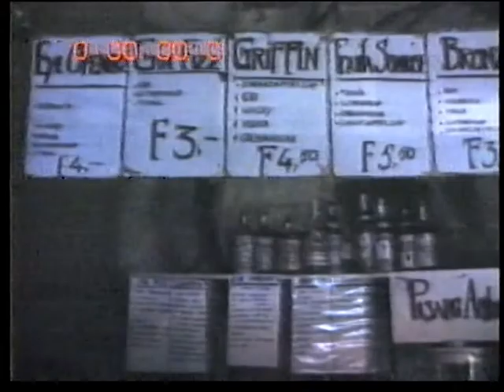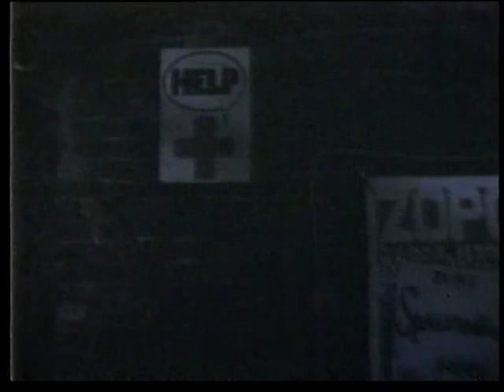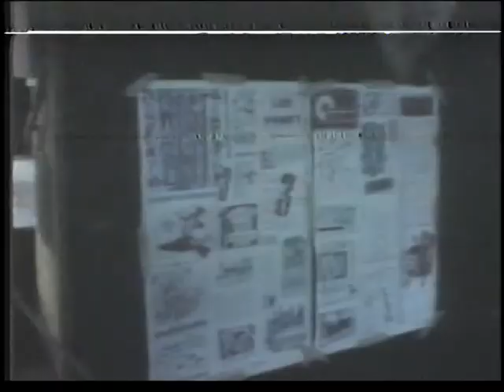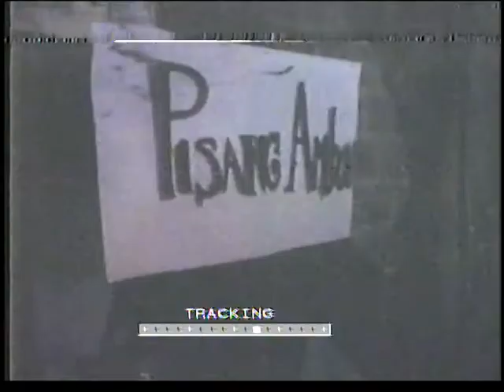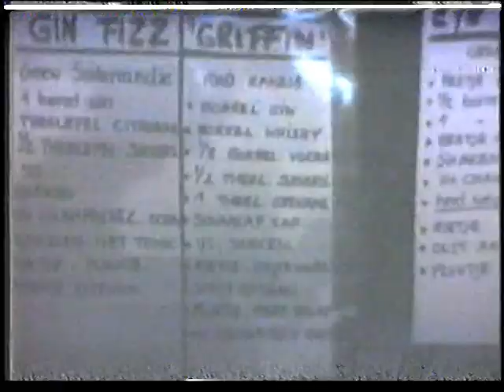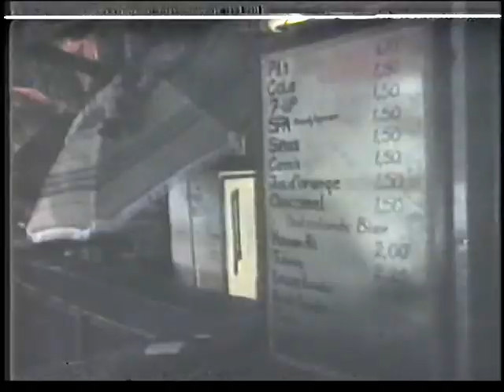Beachparty Zomer 1986 ZOPO Horst Netherlands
Beachparty July 1986 ZOPO Horst

(many tracking-errors/this tape,vhs,is 32 years old)